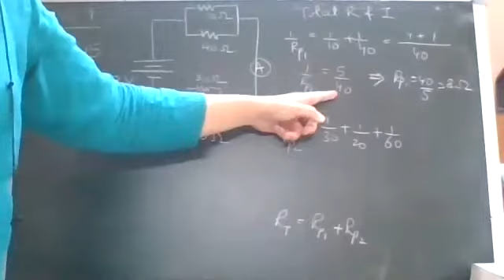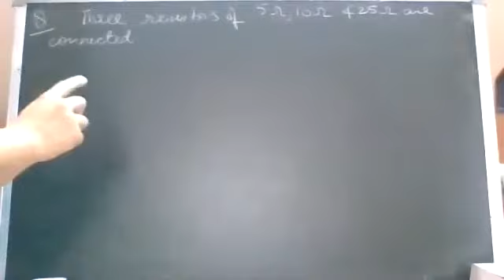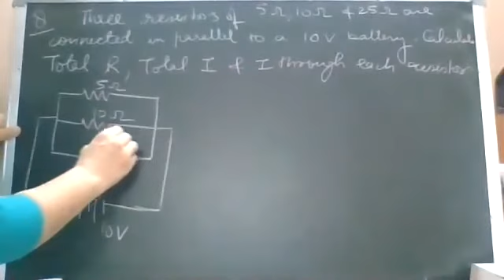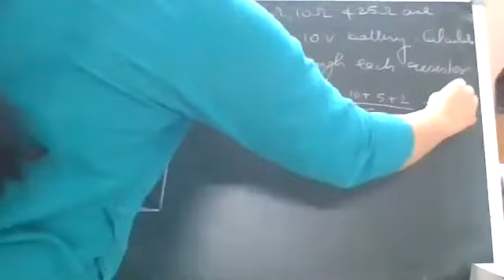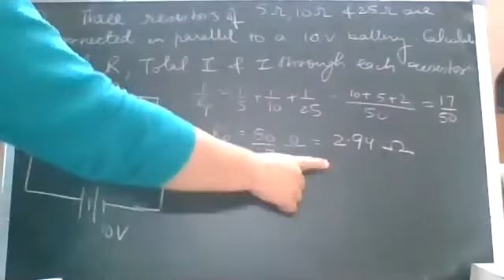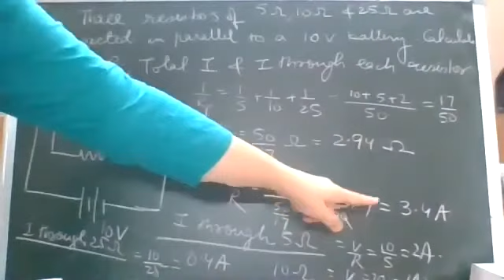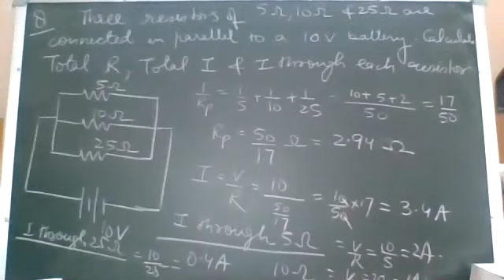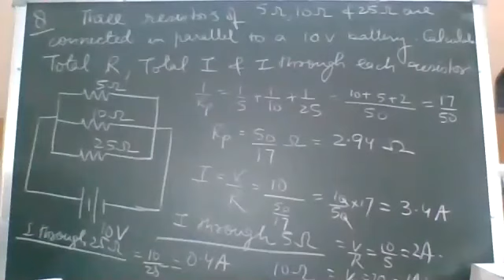Class10:Physics:Electricity 5.6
Numericals on series and parallel combination